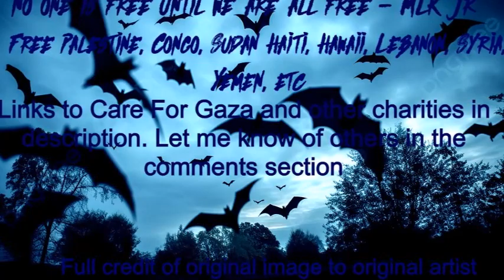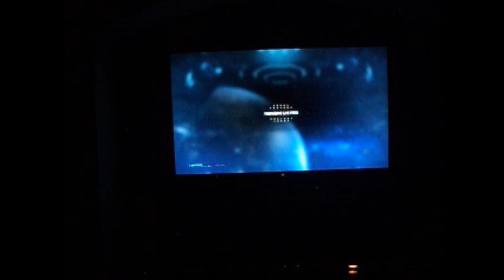I Stand and Fight Injustice 2 [Spicy]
Draw me like one of your Mexican boys.

Links to help and/or learn about the multiple ongoing genocides
Please send other links to help/learn about the ongoing genocides in the comments section if you have any to list and it doesn’t have to be just Palestine.
“No one is free until we are all free.” Martin Luther King Jr